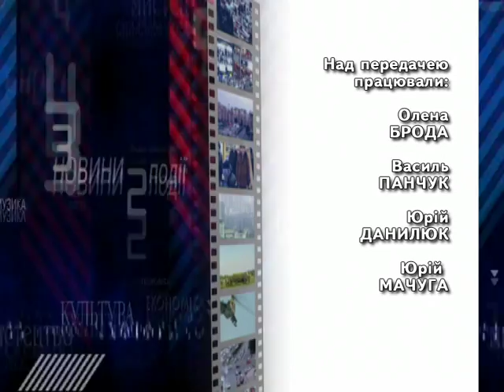Тема дня - Прес конференція обласного комісара